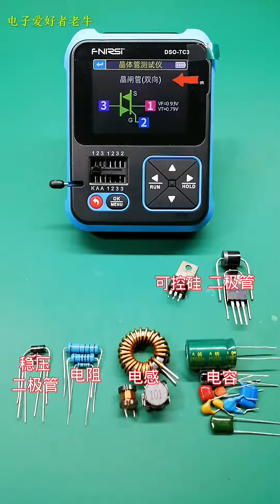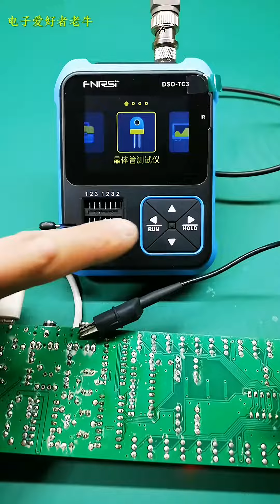Home Electronics Small Production 2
电子爱好者老牛